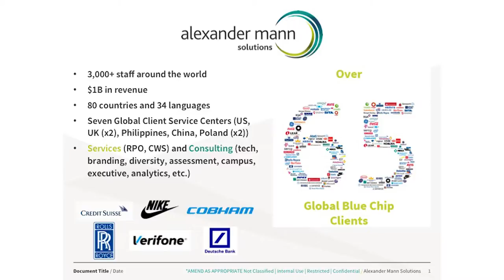First Ever HR Town Hall HRO Today Forum 2016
SharedXpertise and HRO Today CEO Elliot Clark moderated a town-hall-style meeting with Peter Cappelli, Director of Wharton School’s Center for Human Resources.  They fielded questions from the audience on the hottest issues in HR, and discussed how those will affect the work, trends, and innovations for the future of HR.